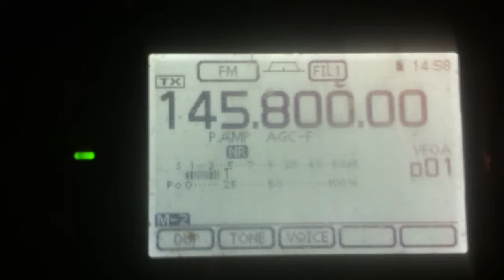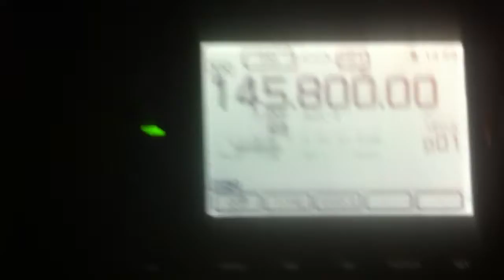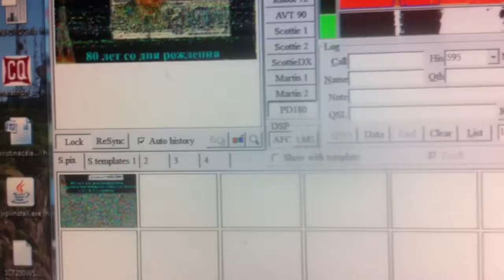iss pass pics over australia decode 23/02/2015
showing the computer decoding the sstv pics from the iss in vk3 using my ic 7100 and a 9 element lfa antenna